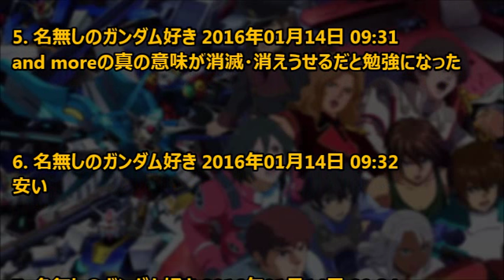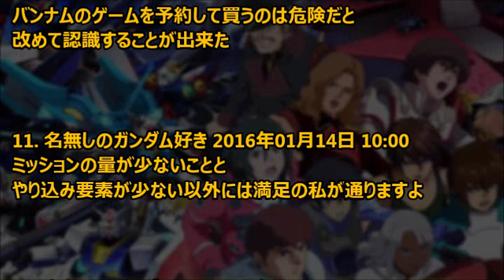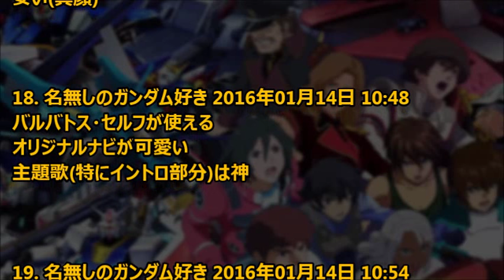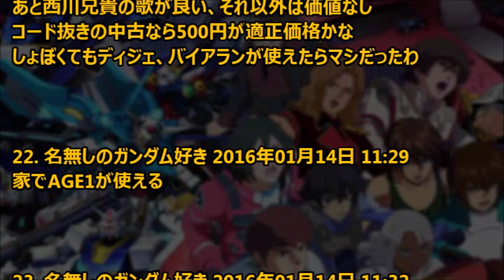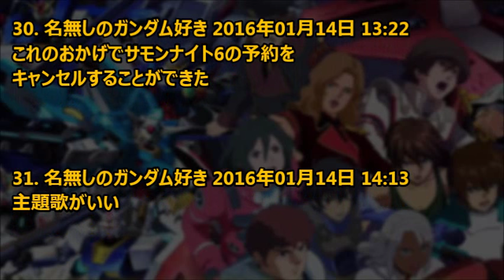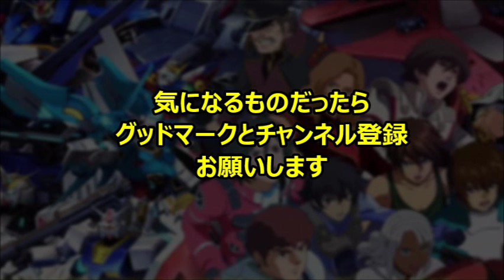ガンダムEXVS-FORCEのいいところを語ってこうぜ！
機動戦士ガンダム EXTREME VS-FORCE（エクストリームバーサスフォース）のいいところが話題になっている。

引用
2015年01月14日掲載「ガンダムまとめ速報」より